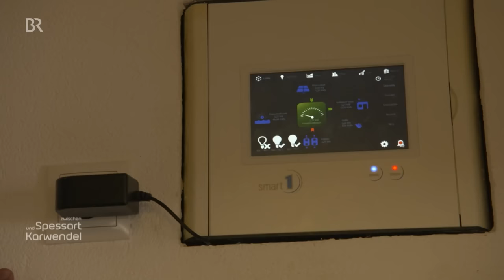Lechtaler Alpen: Wegebau im Hochgebirge | Zwischen Spessart und Karwendel | BR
Dieser Beitrag aus dem TV-Magazin "Zwischen Spessart und Karwendel" begleitet Mitglieder der
Alpenvereinssektion Augsburg auf dem Augsburger Höhenweg. Ehrenamtliche Sektionsmitglieder halten in 3000 Meter Höhe die Wege in Schuss. Auch an der Augsburger Hütte steht immer wieder neue Arbeit an.

Die Alpenvereinssektion Augsburg hat eines der alpin anspruchsvollsten Arbeits-gebiete: Es liegt den Lech aufwärts an den höchsten Berggipfeln der Nördlichen Kalkalpen. Nun stand die jährliche Wegebau-Aktion auf dem Plan.

Stundenlang ist man im weitläufigen Wegegebiet rund um die Augsburger Hütte unterwegs. Mit dem Augsburger Höhenweg und dem Spiehlerweg sind zwei der großen und schwierigen Klassiker der Nördlichen Kalkalpen darunter, die von ehrenamtlichen Sektionsmitgliedern auf knapp 3000 Meter Höhe in Schuss gehalten werden. Das ist an sich schon keine einfache Angelegenheit, erst recht nicht, wenn - wie in diesen Tagen - das Wetter sehr wechselhaft ist.
Die Ein- bzw. Ausstiegs-Stelle zum Gipfelaufbau der Parseierspitze, des höchsten Gipfels und einzigen Dreitausenders der Nördlichen Kalkalpen, ist einer der Brennpunkte, die das Wegebau-Team der Sektion Augsburg an diesem Tag angeht. Gerade hangelt sich Michi an einem dünnen Drahtseil die 20 Meter hohe glatte Platte zur Randkluft des Schneefelds hinunter. Sichtlich beeindruckt und dementsprechend zufrieden mustert er die Arbeit der drei Augsburger. Sie ziehen ein neues Drahtseil ein und verankern es an Ringen und Klammern, damit die Kletterstelle mit Gurt und Klettersteigset abgesichert werden kann. Wie so oft in der Höhe ist der Klimawandel die Ursache dafür, dass neue Schwierigkeiten entstehen. Am Parseier-Zustieg ist der Grinner Ferner längst abgeschmolzen. Mit dem Weg auf die Parseierspitze, mit dem Augsburger Höhenweg und dem Spiehlerweg betreut Wegereferent Markus Gretschmann einige der anspruchsvollsten und höchsten Bergwege der Nordalpen. Die geologische Mischung aus brüchigen Gesteinen führt zu extremer Erosion und Geländeveränderungen. Gleichzeitig bedeutet es, dass die ehrenamtlichen Wegebauer zuvorderst selbst alpin fit, trittsicher und schwindelfrei sein müssen.